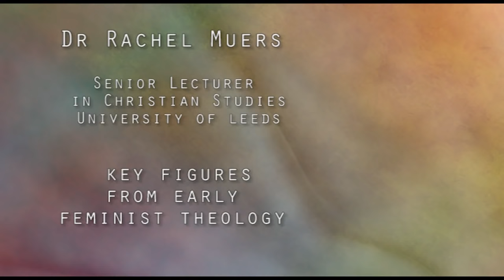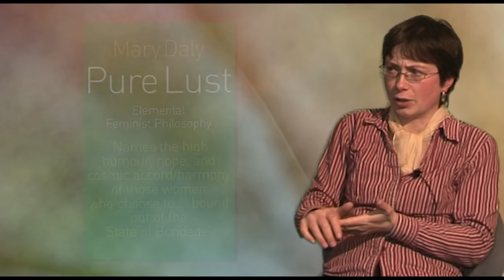Key Figures From Early Feminist Theology by Rachel Muers.mpg